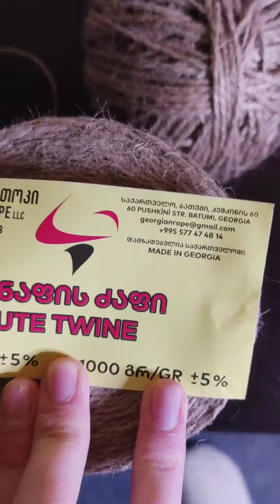Корзинка крючком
Корзиночка крючком из джута